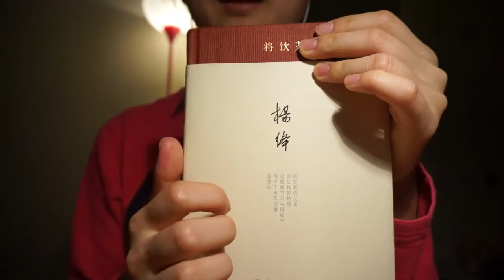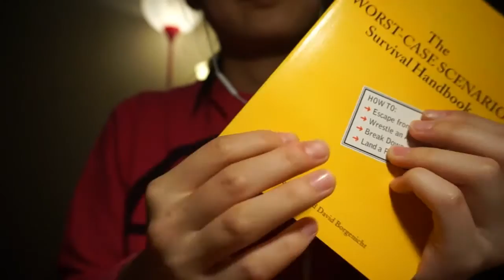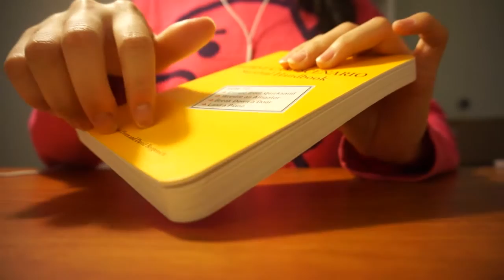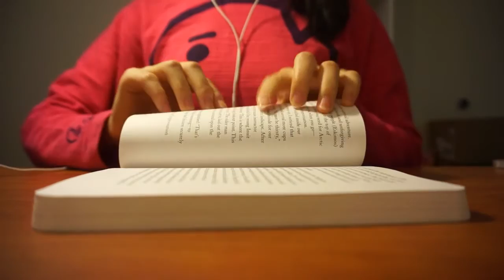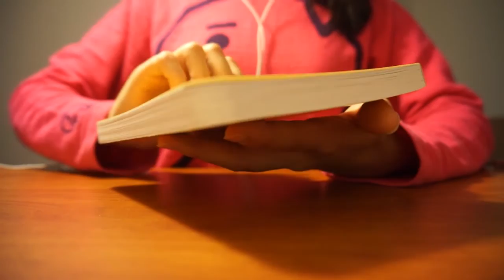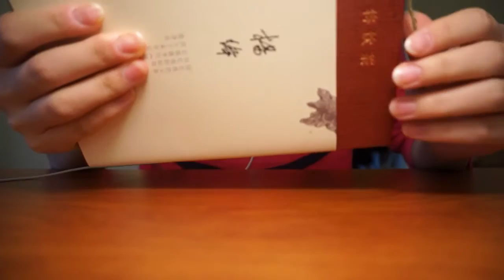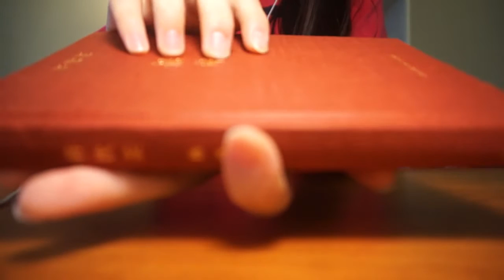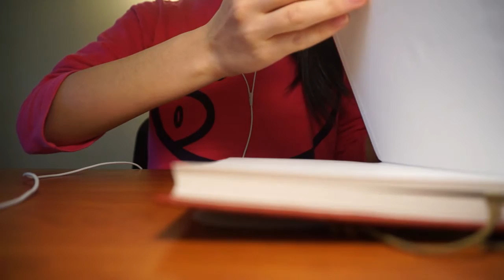ASMR ★ Tapping and Scratching #4 (feat. Your Head in a Box)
WOW! You guys are amazing, and I want to thank you all from the bottom of my heart :)

Contents:
00:00 English whispered/soft spoken introduction
08:12 Hard plastic water bottle
17:46 Leathery cover book (+some paper sounds)
26:54 Textured glass bottle; scratching with Sharpie and wooden pencil
35:07 Hard and textured cover book (+page turning)
46:53 CD driver
51:24 Cupboard box
55:53 Your head in the box; tapping, scratching, ear to ear

The book is relatively new, so the page flipping part is extremely relaxing. I hope there are tingles for everyone in this video. Which one is your favorite trigger? Let me know in your comment! ;)